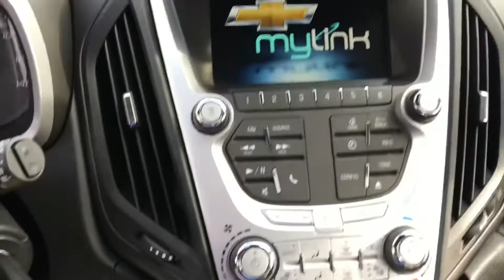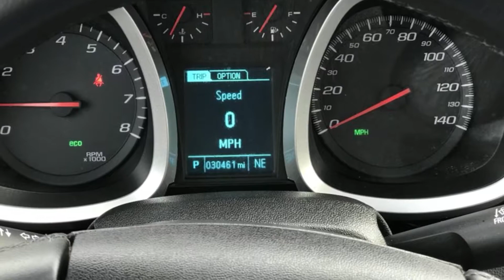2014 Chevy Equinox LTZ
Chrome accents. Power lift gate. Black leather interior. Heated driver and passenger seats. Lane change warning. Crash alert. Back up camera with collision alert.